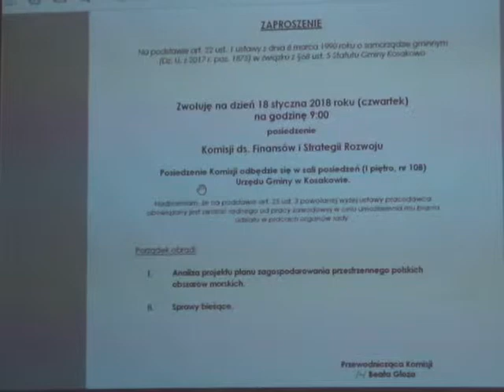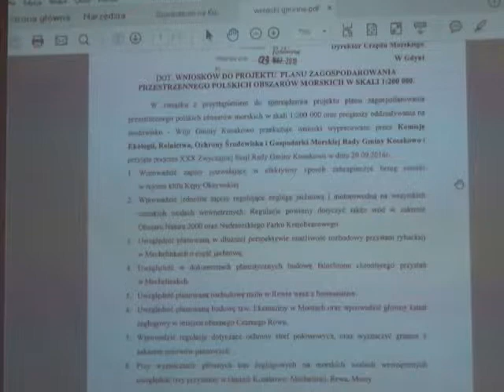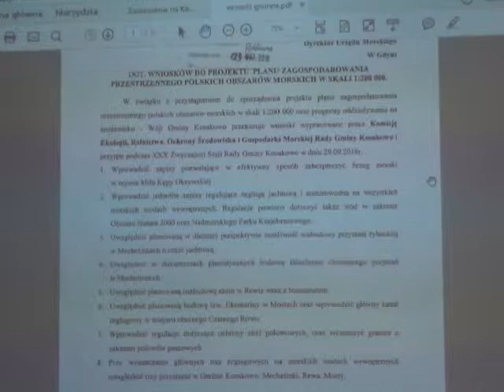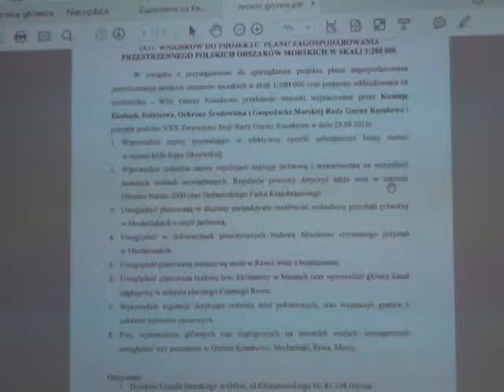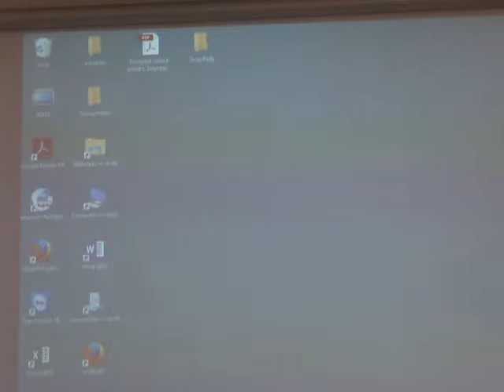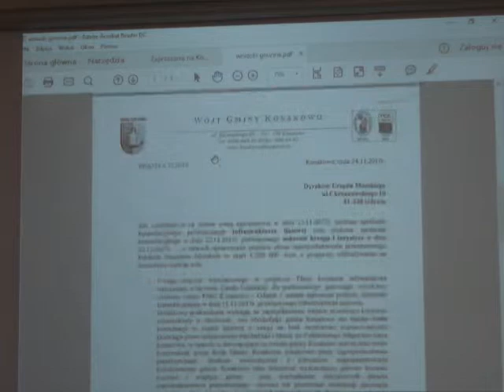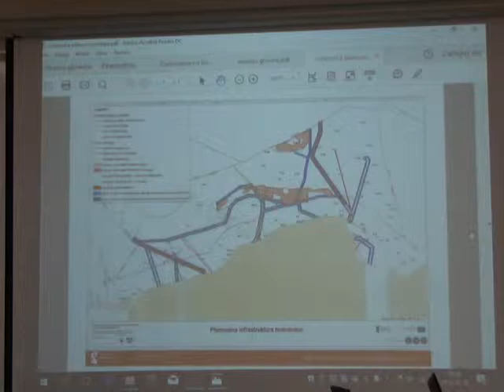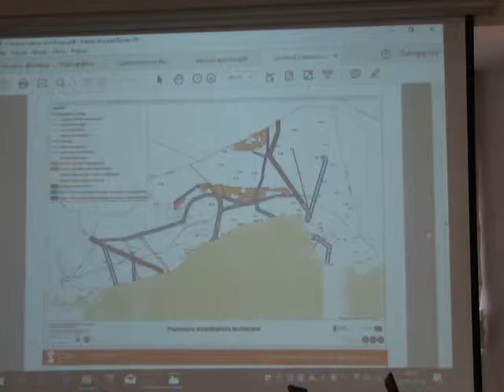Cz 1 K budżetowa Plan Zatoki